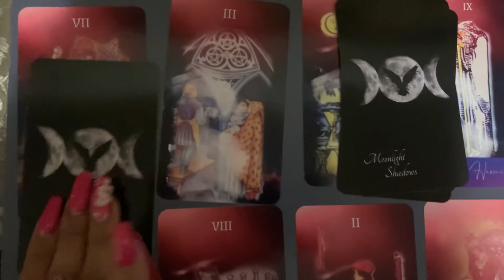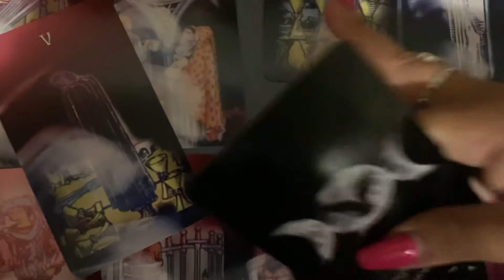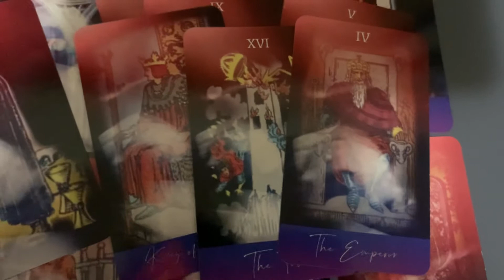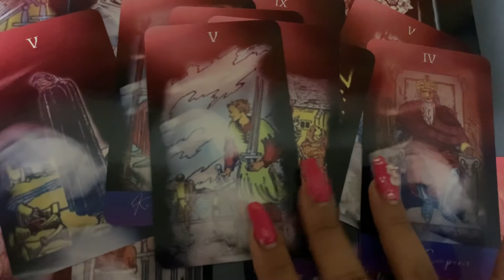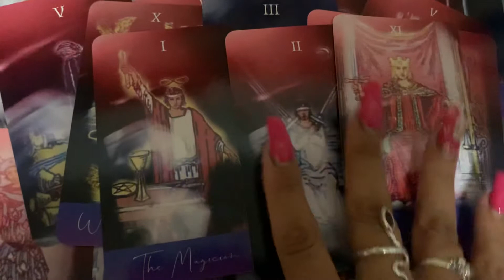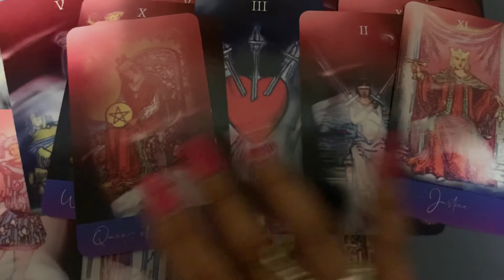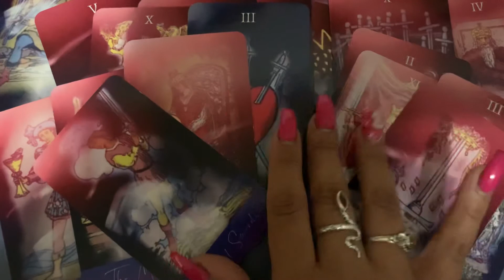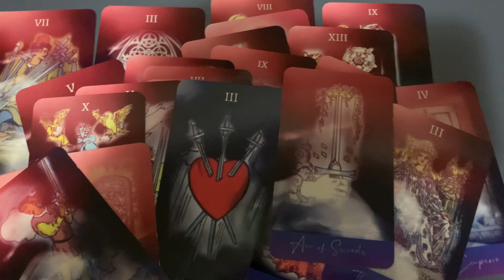Water 💦 Signs 🔮🌙 Cancer ♋️ Pisces ♓️ Scorpio ♏️ 🧿⚔️ Get Rid of That Narcissist 💀🦋✌🏼